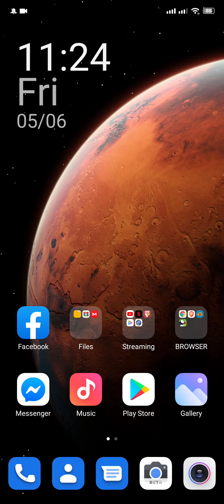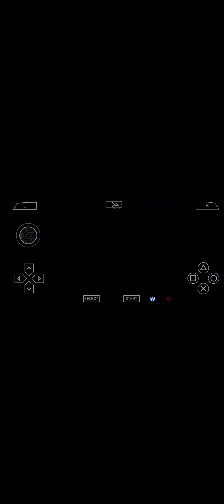Tekken 7 modded ppsspp via Redmi Note 9s